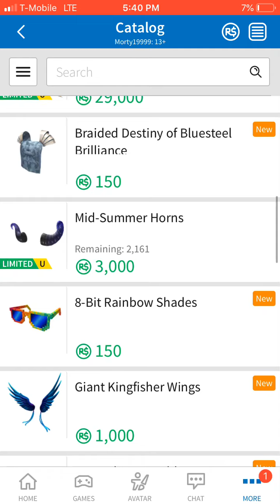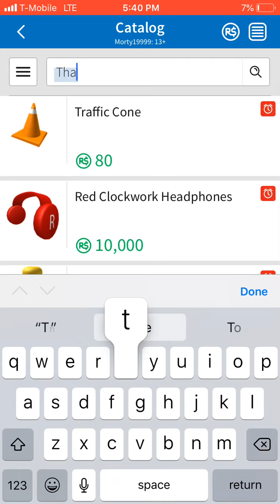Roblox Presidents Day Sale Items